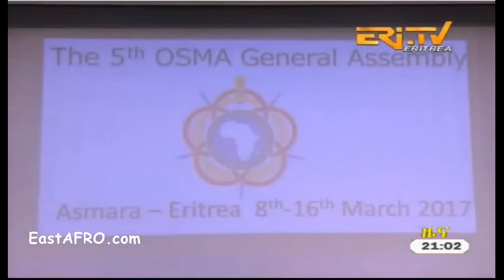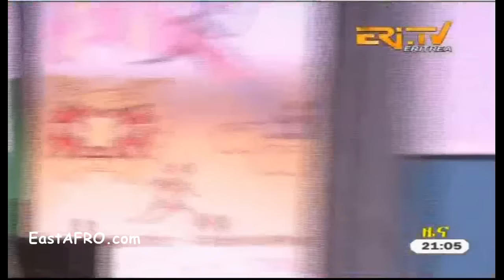Eritrea ERi-TV News (March 11, 2017)